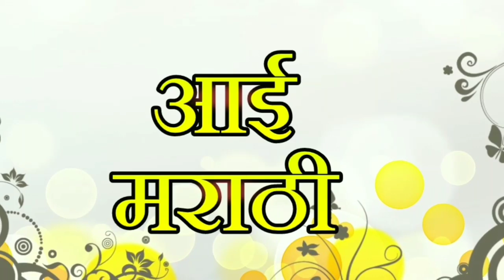जाड बाई व अनुभवी डॉक्टर - ह भ प वनिता ताई पाटील किर्तन ! Vanita tai patil kirtan ! Aai marathi kirta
आई मराठी.

 👍कीर्तनासाठी संपर्क👍

भव्य हरिनाम सप्ताह व संगीत भागवत कथा श्री क्षेत्र शिवरे येथील कीर्तन सोहळ्यात ह भ प वनिताताई पाटील भिवंडी यांचे अतिशय सुंदर कीर्तन प्रत्येकाने पाहावे असे आहे...

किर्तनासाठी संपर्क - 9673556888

👍शूटिंग व प्रसिद्धी संपर्क 👍
आई मराठी Whattsup No. 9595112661

आपले काही विडिओ / सीडी / कॅसेट / कीर्तन / गावातील विडिओ आपल्याकडे असतील व ते आपल्याला यूट्यूबला प्रसिद्ध करायचे असतील तर आम्हाला संपर्क करा आम्ही करून तो youtube ला प्रसिद्ध करावयाचे असतील तर आम्हाला संपर्क करा
धन्यवाद ...टीम आई मराठी